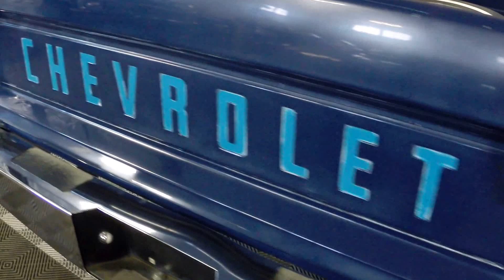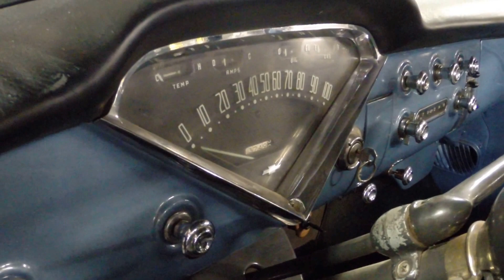1959 Chevrolet Apache 3100 Big Window For Sale